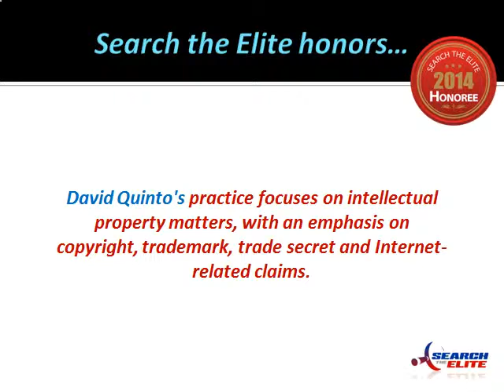Search the Elite Honors David W. Quinto, Esq. as a Top Litigation Attorney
David W. Quinto, Davis Wright Tremaine LLP, David Quinto, law legal, litigation, intellectual property, Harvard, Super Lawyer, copyright, trademark, trade secret, Internet-related claims